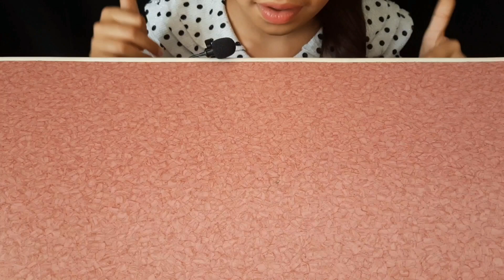Eat a variety of chocolates, ice cream, biscuits, toothpaste🤤🥺asmr